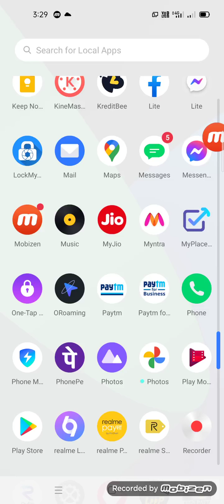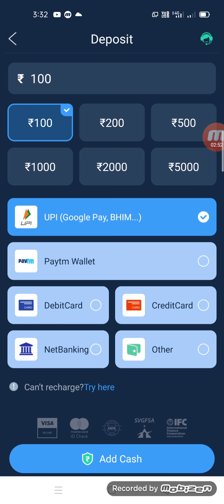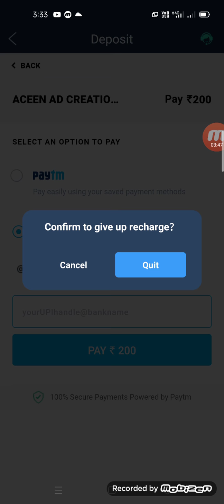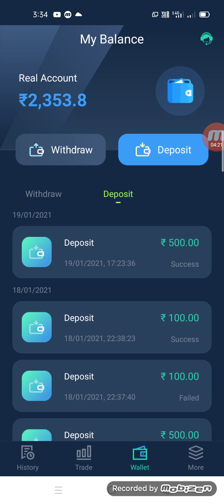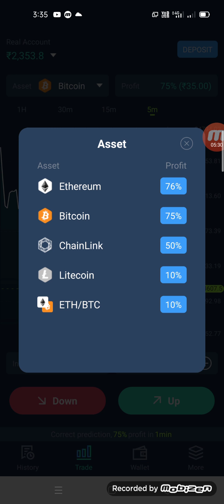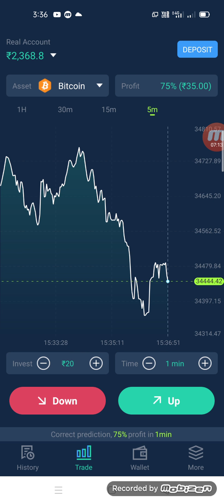Earn money from home